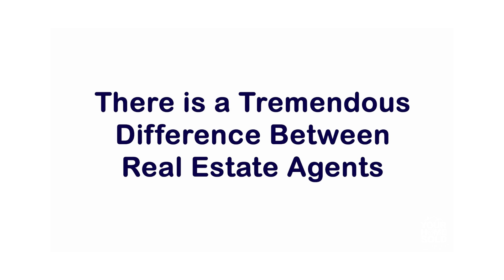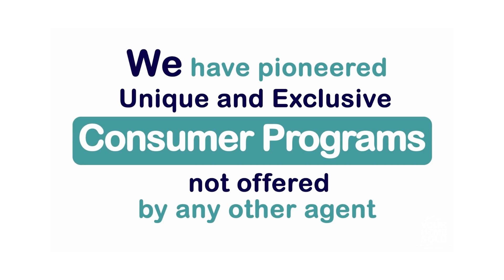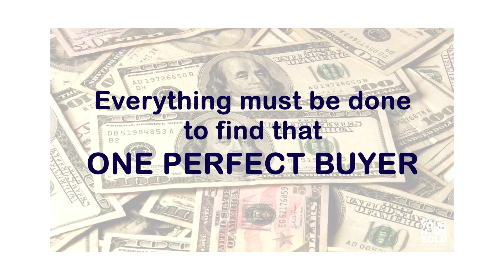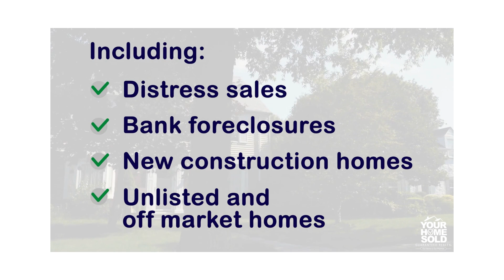Seller Video Lifestyle Media